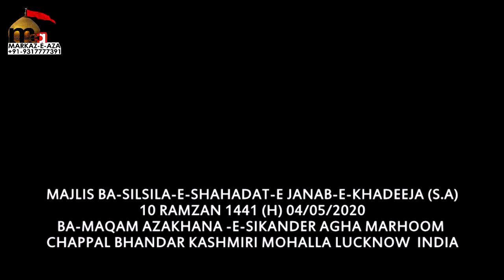Majlis Ba-Silsila-E-Shahadat-E Janab-E-Khadeeja (S.A) 10 Ramzan 1441 H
Majlis Ba-Silsila-E-Shahadat-E Janab-E-Khadeeja (S.A)
Shayer-E-Ahlebait (A.S.) Janab Khushnood Mustafa Sahab
10 Ramzan 1441 (H) 04 May 2020
Ba-Maqam Azakhana -E-Sikander Agha Marhoom Chappal Bhandar Kashmiri Mohalla Lucknow  India
Minjanib Advocate Kashif Haider Sahab